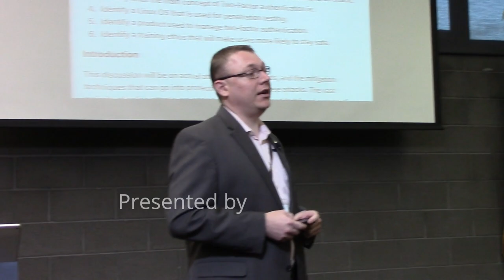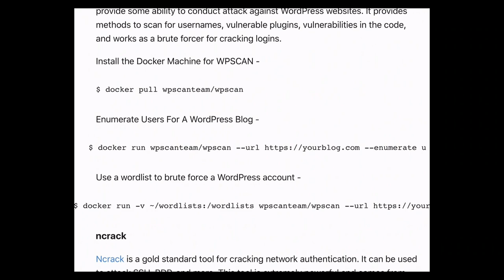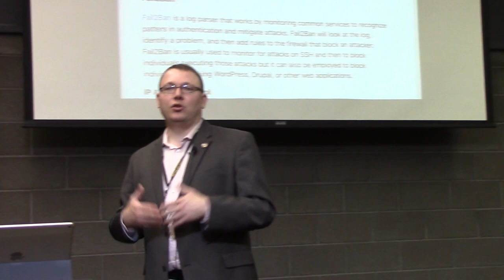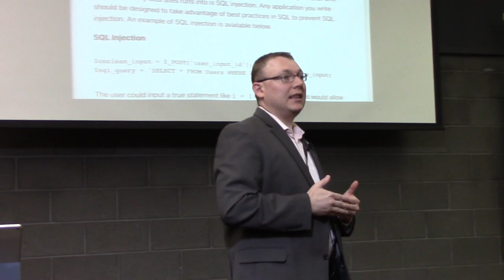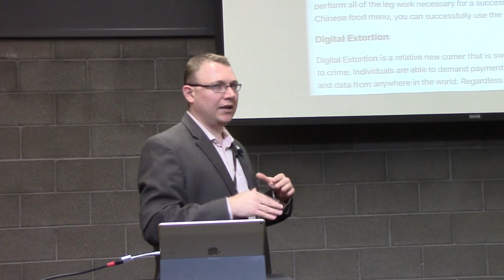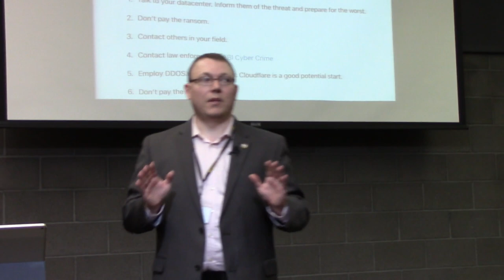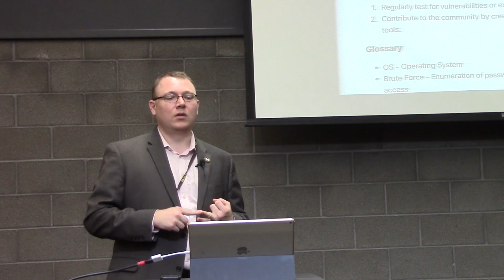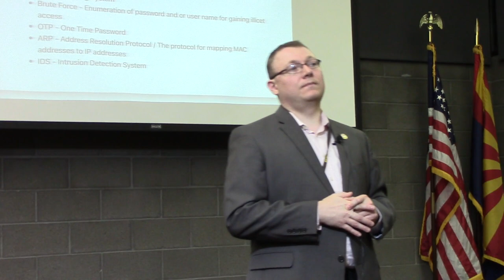Aaron Jones: Security:Introduction to Exploits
This is from the Phoenix Linux Users Group's security focused meeting from May 9th 2017

In this video we will learn about real world exploits used in the wild to gain unauthorized access to computers. We will be discussing Brute Force Attacks, Man-In-The-Middle attacks (DNS hijacking), Social Engineering, and Web Application Exploits targeting popular CMS like WordPress. This two hour meeting will focus on providing simplified and easy to follow explanations of the methods used to attack your servers and how you can better prepare yourself to mitigate the risks.

Your Instructor:
Aaron Jones is an experienced Linux user with several years of teaching experience. He works in the industry as a software developer while also providing consultancy on cyber security related topics. His discussions are AZ Post certified for training credit for law enforcement and he prides himself on providing quality educational material that is relevant and topical. He has a Masters Degree in Intelligence Analysis with a focus in Cyber Security, is a life long learner, and prides himself on staying up to date with the ever changing field of cyber security.